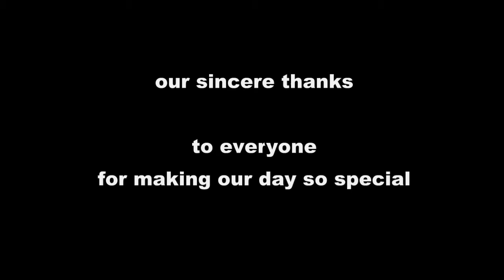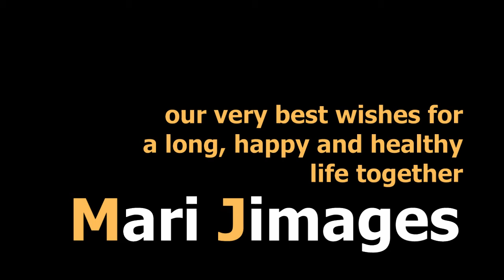BROWNLOW-HESSELWORTH Wedding -UNEDITED FOOTAGE clip 2 of 3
Mari Jimages Video Productions Client Clip for preliminary review.
As well as the POLISHED fully EDITED film we produce for clients, we also (with most packages except SNIPPETS) also provide the full days shoot as unedited footage. This footage has NO BACKING MUSIC, has no TRANSITIONS, has no special effects, and NO STILLS MONTAGE, all of which would usually be included in the FULL EDIT film which would usually be around 70mins.

In this client case the FOOTAGE runs to 2 and a half hours or more. Few of the family's wider circle would want to watch this in full, but for the clients and their immediate family it contains great memories even if it not polished in film production terms.

To see the POLISHED final films search Youtube - look for the MAIN FILM usually around 70mins length, and look for the SUPER-EDIT highlights film usually around 15-30mins length.

With the Full Monty package, all of these films are provided in HD on USB Drive OR HD on Blu-ray as well.